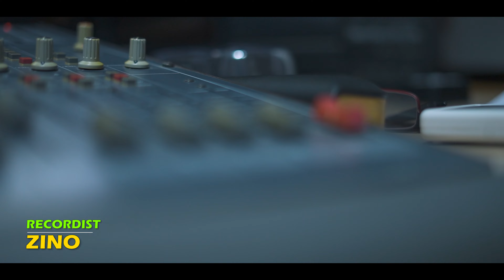പട്ടുതൂവാല ഞാൻ Feat. Rajalakshmi , Tomy, Samji New Christian devotional Song Malayalam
Song : പട്ടുതൂവാല ഞാൻ
Lyrics : Tomy C. Madathil
Singer : Rajalakshmi
Recorded, Mixed & Mastered at : Samji Audio Tracks, Vyitila, Ekm.
Recordist : Zino
Camera : Thushar
Video Cutz : Donn Meloor
Banner : NiRaV Creations